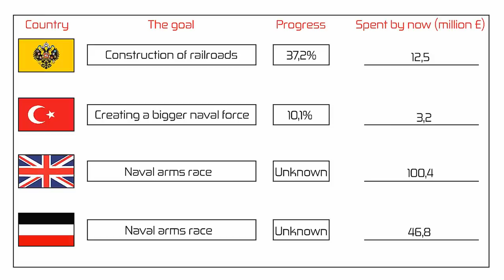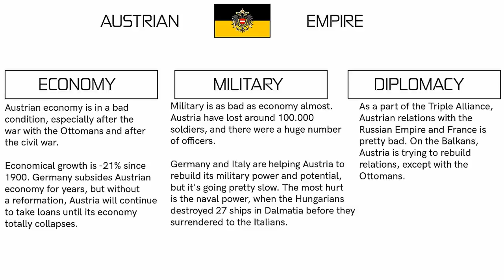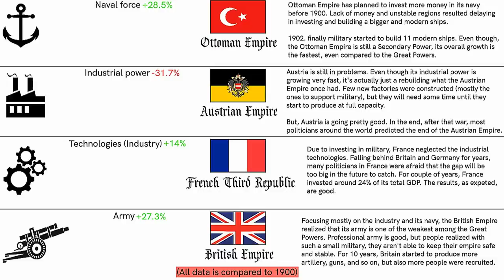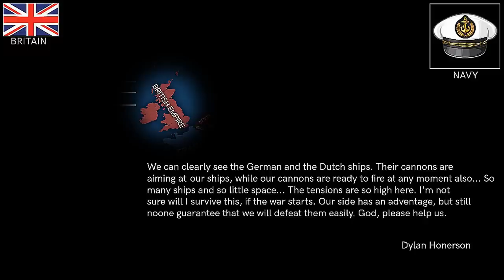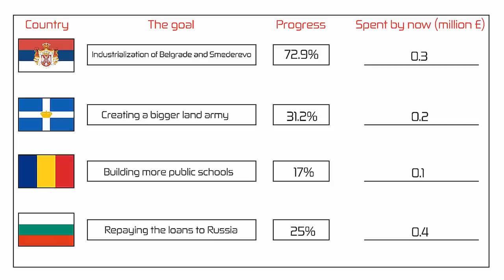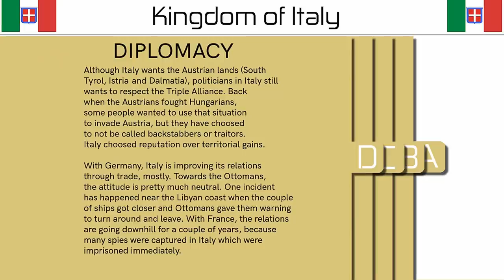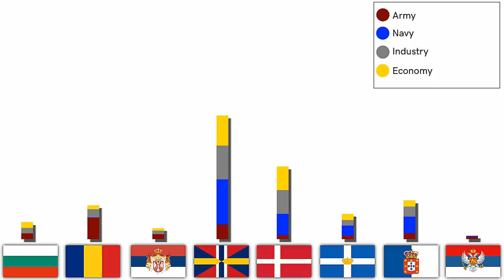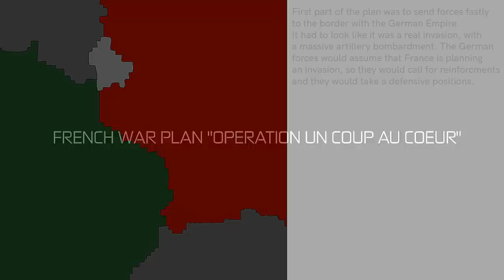Alternate History of Europe: The Movie (Season 1)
This is the Movie of the Season One.

This video is an edited assemblage of 7 episodes of the "Alternate History of Europe" series.

This series is starting at the beginning of the 20th century. Of course, most of the events you will see will be made by my imagination. I'll try to make this mapping series as much realistic as I can, but there will be some things which will be made up and maybe sometimes unlikely to happen, to make a story line and the series much better (I hope). There may be some mistakes in the editing/grammar mistakes/typos, so please be reasonable. Don't take this video seriously, because it's made just for fun.

What is mapping actually?

Mapping is the creation of maps, a graphic symbolic representation of the significant features of a part of the surface of the Earth. With a random scenarios, stories, the creator is able to make a future or the history (depends of the series) using his/her imagination.